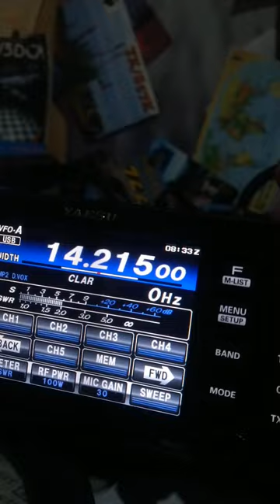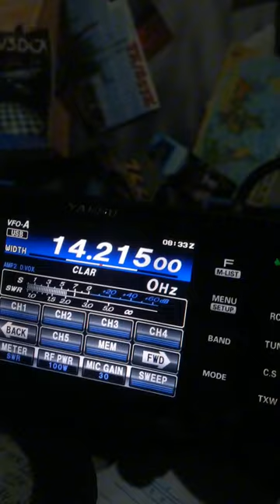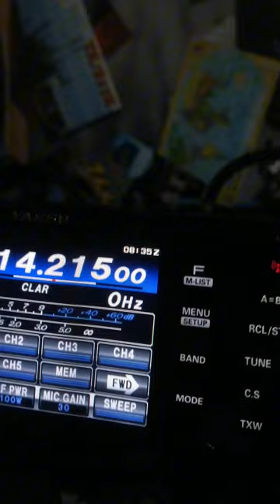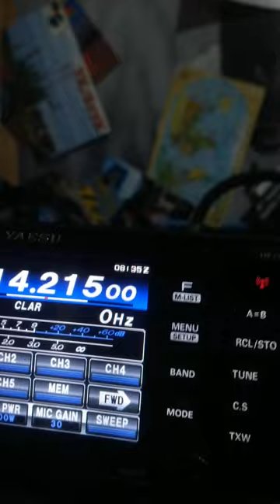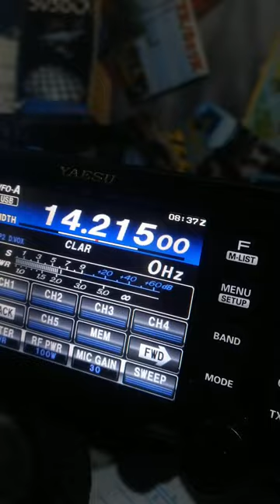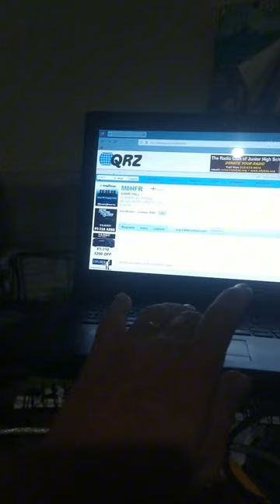CONTATO COM LONDRES 20M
Xxxxxxxxxxxxxxxxxxxxxxxxxxxxxxxxxxxxxxxxx

Ww

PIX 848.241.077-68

!Propagação !

!DXPEDITION !

QO-1000

#2/drive/mobile/folders/j/py1ax

PY2JOS

GRUPO WHATSAP